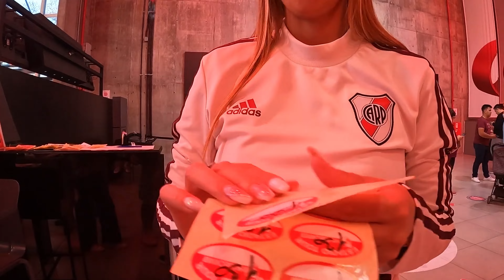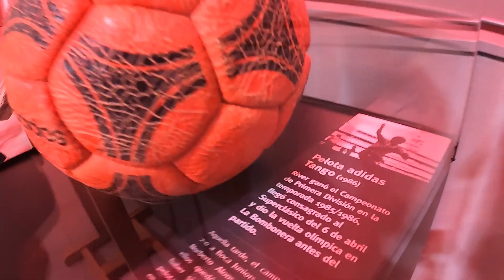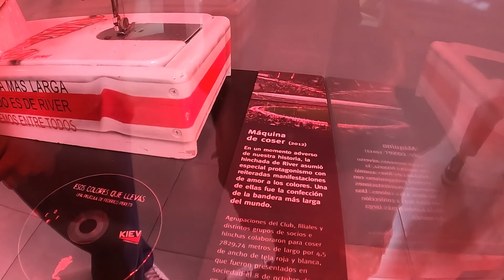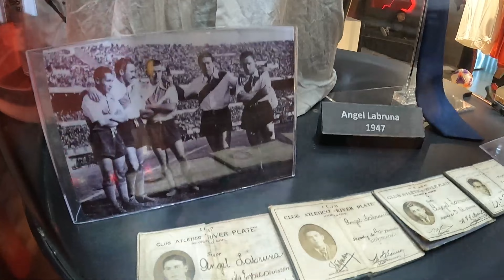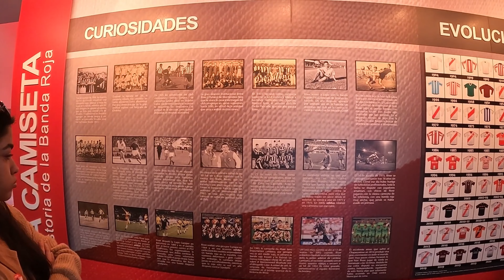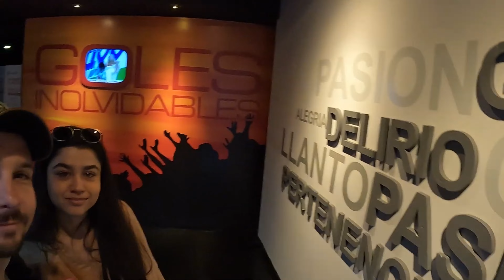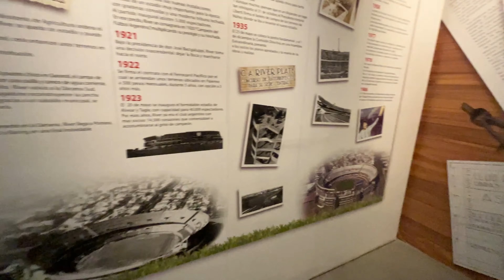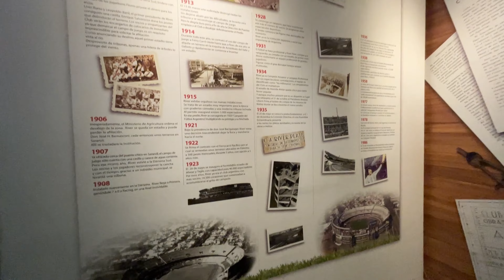WALKING MONUMENTAL DE NUÑEZ | River Plate - Tour e sala de troféus | Argentina 2023 | GOPRO 10 4K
Passeio no Estádio do River Plate.

Tour e sala de troféus do Estádio Monumental de Nuñes | Argentina 2023.